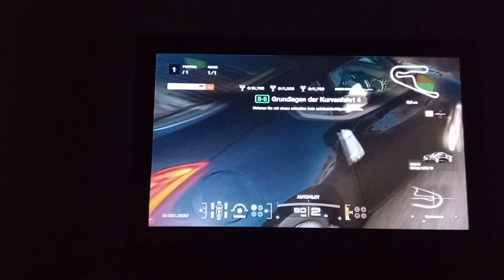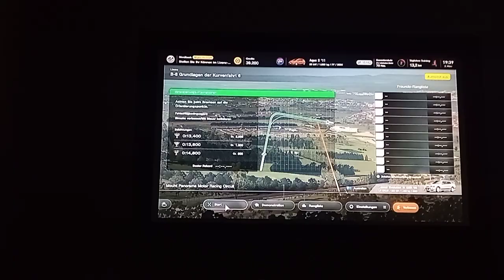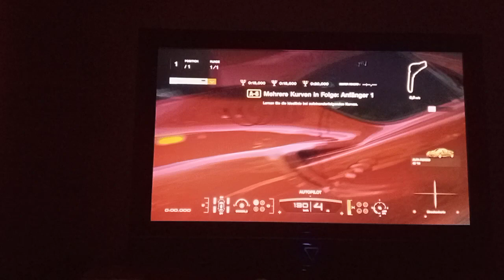GT7 High Score Jagd Lizenzen N Teil 1